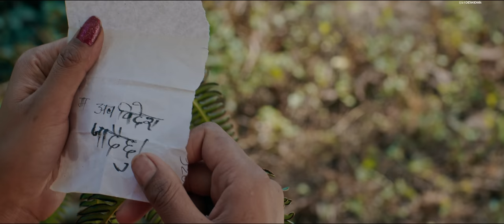Jun Lagyaki | Chetan Bohara | Anita Saud | Jhalak Bhatta | New Nepali Deuda Song 2023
Chetan Bohara Presents

➤Song:-  Jun Lagyaki

➤Vocal:-  Chetan Bohara & Anita Saud

➤Lyrics:- Jhalak Bhatta

➤Arranger:- Om Sunar

➤Recordist :- Naresh Bbc

➤Mixing:- Naresh Bbc

➤Recording Studio:- A plus Anamnagar

VIDEO CREDIT

➤Artists:- Chetan Bohara & Barsha Bhandara

➤Camera:- Janak Oli & Team

➤Mua:- Sarita Prajapati

➤Edit:- Laxman Chauhan

➤Color:- Milan Bishwokarma

➤Direction:- Bikram Chauhan

➤Post Production:- B Star Films & Lalit Production

CHETAN BOHARA'S ALL SOCIAL SITES.

Chetan Bohara Official is authorized to upload this video. Using of this video on other channels without prior permission will be strictly prohibited. (Embedding to the websites is allowed)